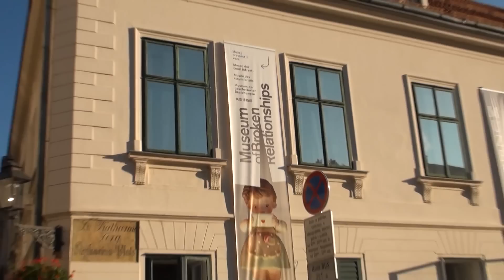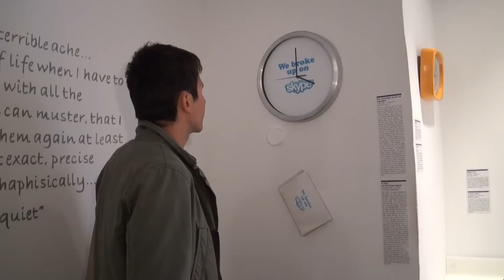🇭🇷 Museo de las RELACIONES ROTAS en Zagreb, Croacia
Today Ruben Alonso visits the Museum of Broken Relationships an amazing museums made by the artist Drazen Grubisic about breakups objects and stories of all over the world. Let's go to visit this unique place in Zagreb, Croatia.

Hoy Ruben Alonso visita el Museo de las Relaciones Rotas, un increíble museo creado por el artista Drazen Grubisic sobre los objetos e historias de rupturas de todo el mundo. Vamos a visitas este lugar único de Zagreb, Croacia.